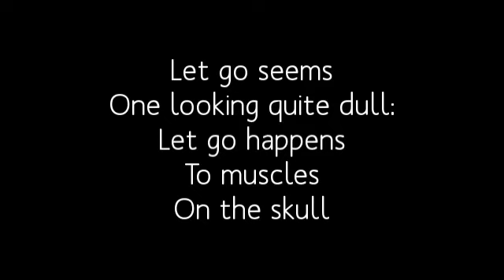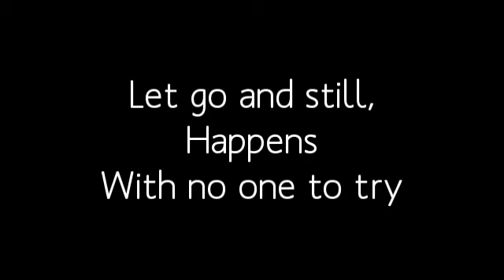Let go, poem